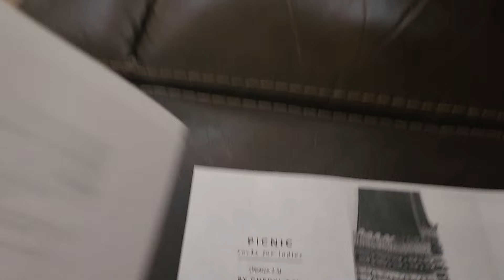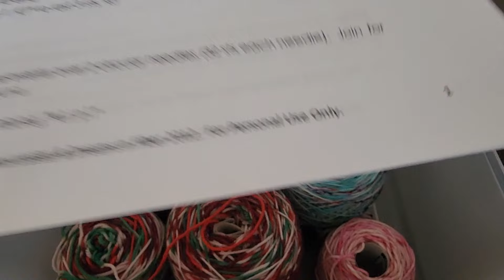Show and Tell #224 - Summer Sock Camp Yarns, FOs and WIPs!!!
My cats Pippin and Banner also make an appearance now and then. Yes, we are geeks over here!!!

Pintrest: Carrie Penny
Mailing:
Carrie Penny
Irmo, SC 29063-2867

Yarn Buying:
Cascade Herritage in 80's is sold out on Yarn.com